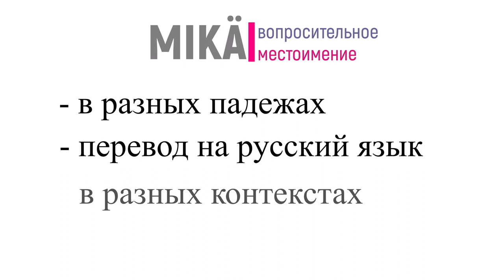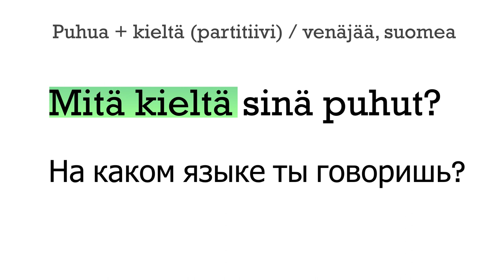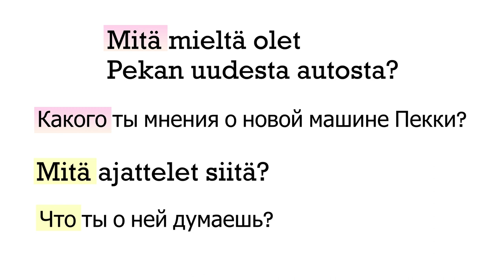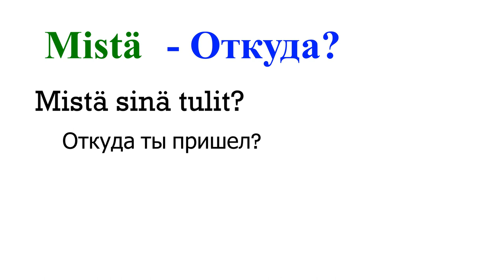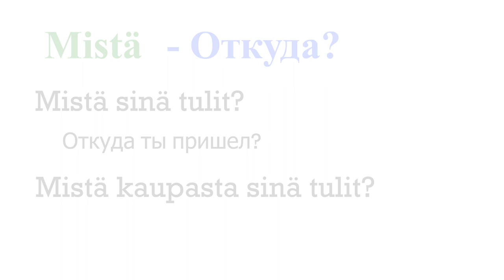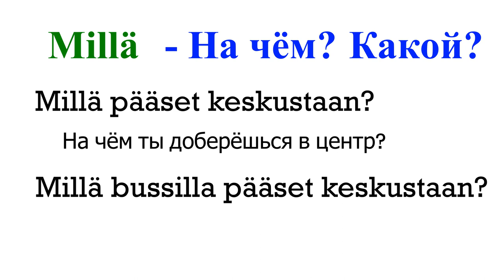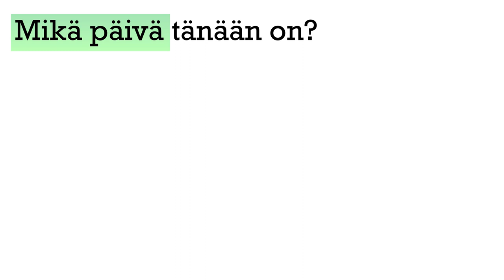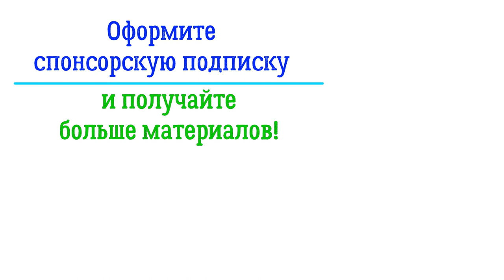Вопросительное местоимение mikä (на русском)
В этом видео коротко, но с примерами, рассказываем о вопросительном местоимении MIKÄ и о его переводе на русский язык в разных контекстах. В видео не полная информация.